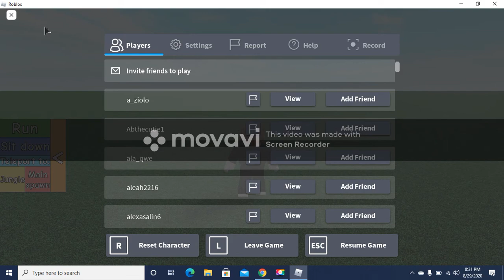Who's the TRAITOR in Roblox Adventure Games?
It is amazing to have you around and we hope to see even more of you in the future! keep supporting me until we hit 1000 subscribers and keep watching my videos and get on 4000 watching hours.

TikTock: boscomk_2x
Peace out